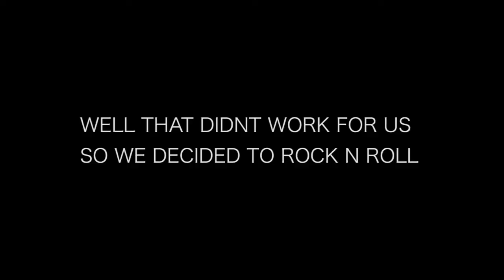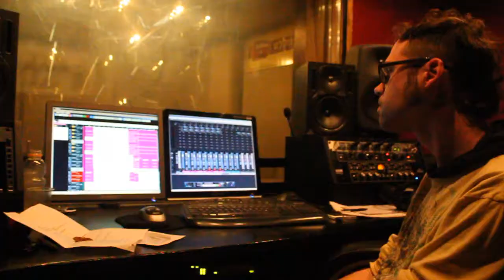Freddie Wong Song - Music Production BTS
So we came up with the song for the homage.. well actually it was a bit more then that, have a look.